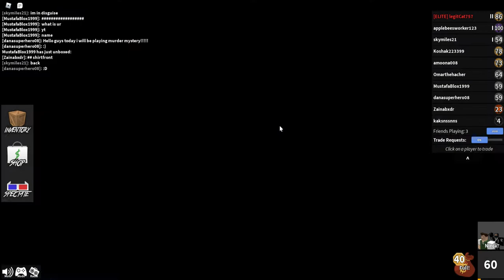Playing murder mystery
Lets enjoy playing murder mystery!!!